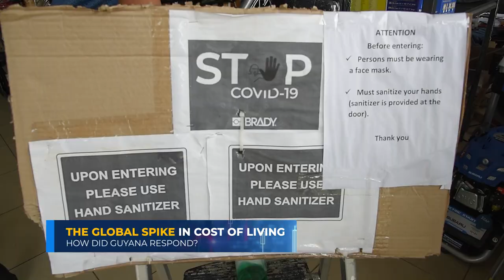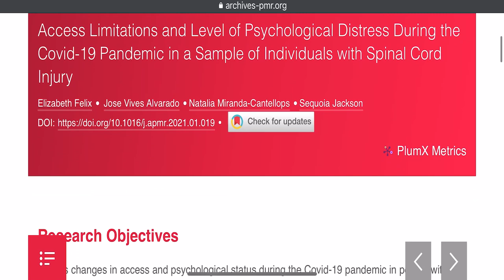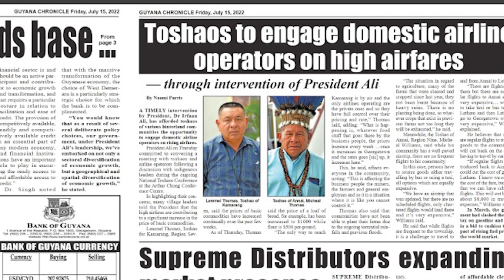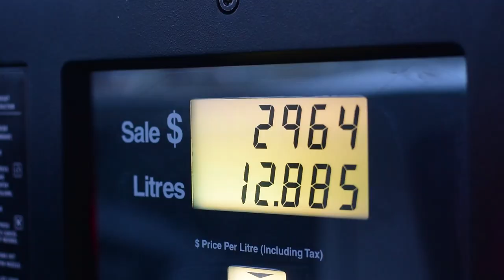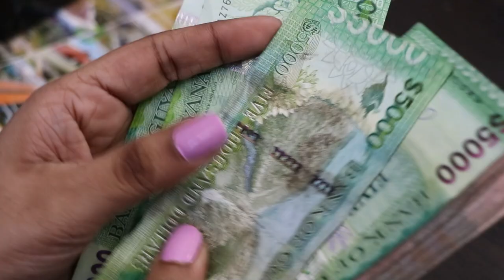The Global Spike in Cost of Living – How did Guyana respond?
WATCH || The Global Spike in Cost of Living – How did Guyana respond?